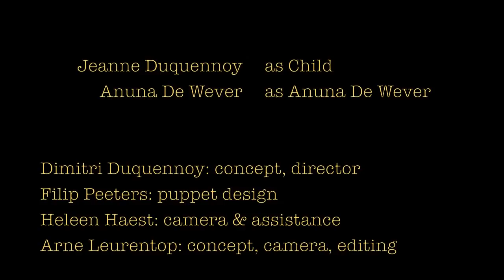"Message from the future" - And They Spoke in Anthems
And They Spoke in Anthems - Message from the future.
From the album "Money Time".

with: Jeanne Duquennoy & Anuna De Wever

Dimitri Duquennoy: concept, director
Arne Leurentop: concept, camera, editing
Heleen Haest: camera & assistance
Filip Peeters: puppet design